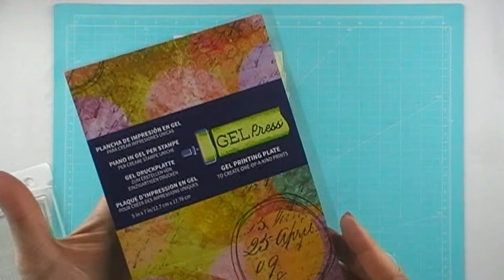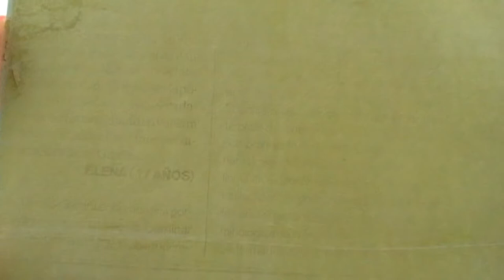💙MI PRIMERA VEZ con la GEL PRESS. [Fondos]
Hola a todos!!! Hoy os enseño los fondos que he hecho estampando con la gel press. Espero que os gusten!!